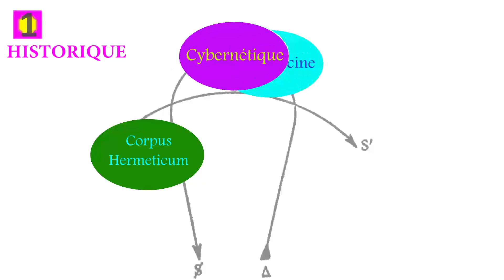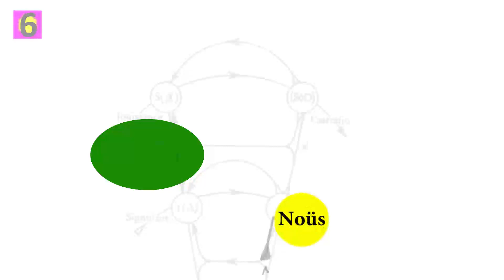telemed 0 7 00